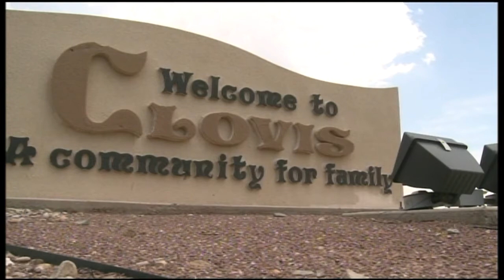Clovis man killed at home, police investigate